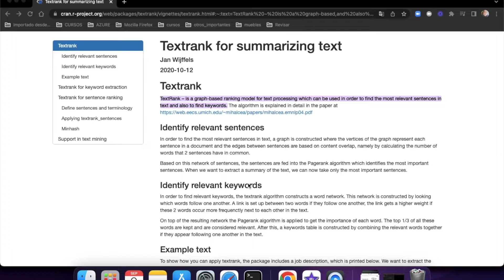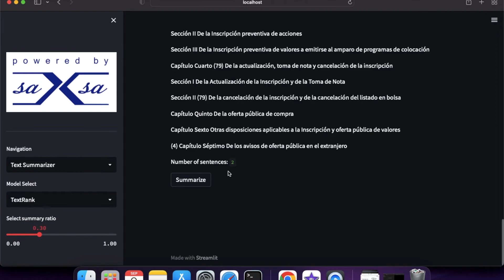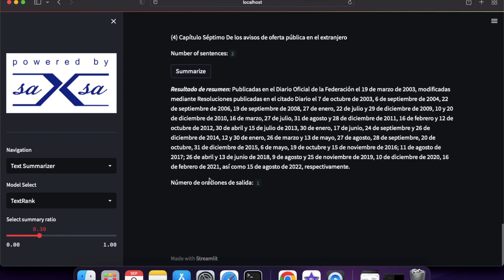TextRank: Resumen de Texto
Asistencia técnica:
-David Carrillo
-Daniel Ivan Medina
Edición de Video: Julieta Karla Chávez
A todos aquellos que quieran aportar solidariamente una contribución, lo pueden hacer en